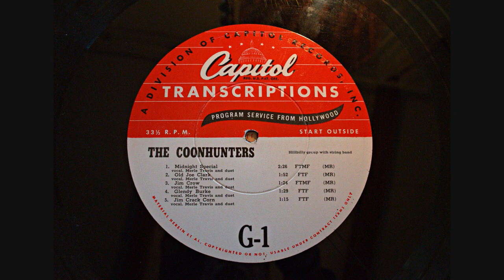Merle Travis & Wesley Tuttle - The Coonhunters G1 transcription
This was recorded in 1946. Enjoy